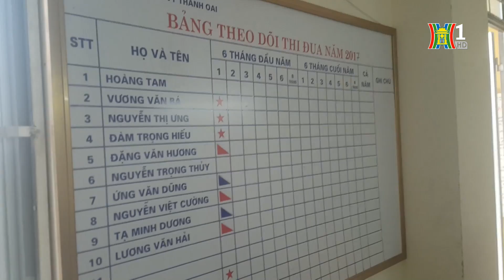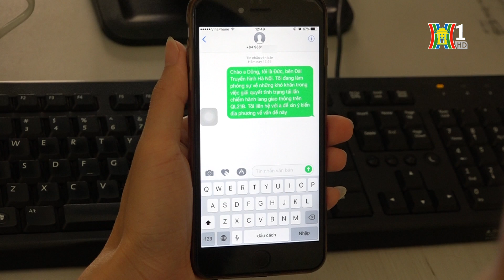Tình trạng tái lấn chiếm vỉa hè, lòng đường tại huyện Thanh Oai